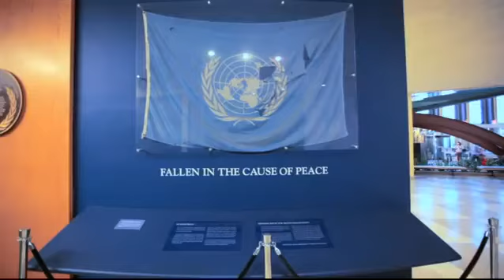TodaysNetworkNews: WORLD HUMANITARIAN DAY: BEYONCE at UNITED NATIONS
WorldLeadersTV: WORLD HUMANITARIAN DAY: BEYONCE at UNITED NATIONS
MaximsNewsNetwork ) 19 August 20122: United Nations, New York, World Humanitarian Day began today at the United Nations General Assembly with the taping of special Beyonce's "I Was Here" musical video along with a global invitation for the world's people to register
A look behind-the-scenes of the 2012 World Humanitarian Day event in the United Nations General Assembly Hall which featured the taping of Beyonce's WHD 2012 'I Was Here' music video.

Every year on August 19th, World Humanitarian Day recognizes those who face danger and adversity to help others. August 19th is the anniversary of the 2003 bombing of the United Nations headquarters in Baghdad, Iraq, which killed 22 people.
We honor those who have made the ultimate sacrifice, and we pay tribute to those who continue to help people around the world, regardless of who they are and where they are.
Every day we see and hear images and stories of pain and suffering in our own neighborhoods and in countries far away. But we also find acts of kindness, great and small. World Humanitarian Day is a global celebration of people helping people.
Ahead of World Humanitarian Day, the United Nations Deputy Secretary-General Jan Eliasson laid a commemorative wreath today (17 August) at UN Headquarters in memory of those who perished at the 2003 Canal Hotel bombing in Baghdad, Iraq.
The day honours those who have lost their lives in humanitarian service and those who continue to bring assistance and relief to millions, in addition to drawing attention to humanitarian needs worldwide and the importance of international cooperation in meeting those needs, the UN said.
The United Nations General Assembly proclaimed 19 August as World Humanitarian Day in 2008 to commemorate the 2003 terrorist attack in Baghdad, which claimed the lives of 22 UN staff members, including the world body's top envoy to the Middle Eastern country, Sergio Vieira de Mello, and wounded more than 150 people.
TRIBUTE TO U.N. OFFICIALS KILLED IN IRAQ IN 2003 by Dr. MAX STAMPER

Beyoncé (I was Here) - World Humanitarian Day 2012 Campaign Message